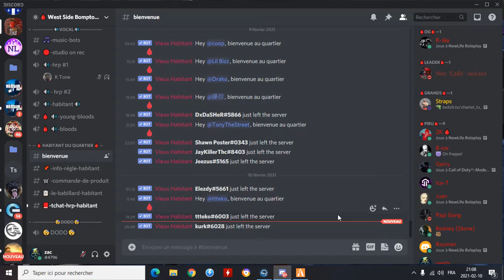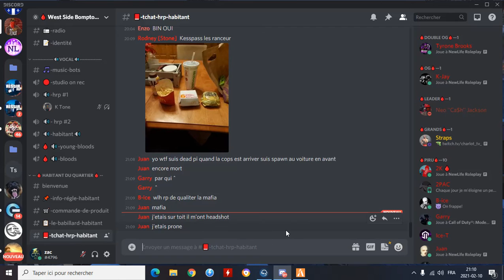apprend a tirer